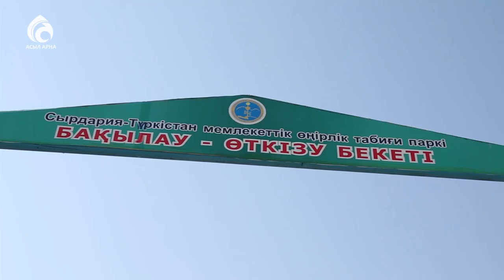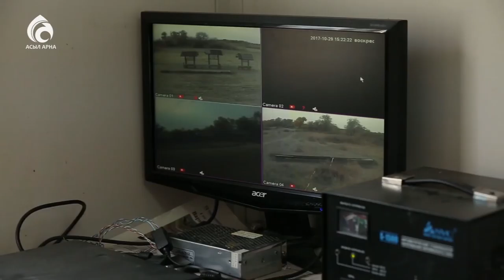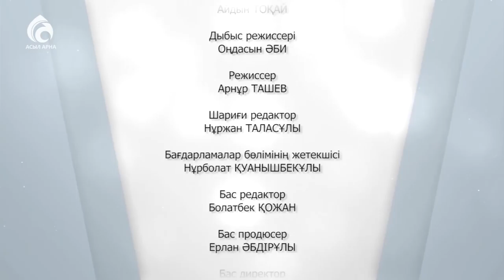Сырдария - Түркістан табиғи паркі \ Үшінші мегаполис \ Асыл арна